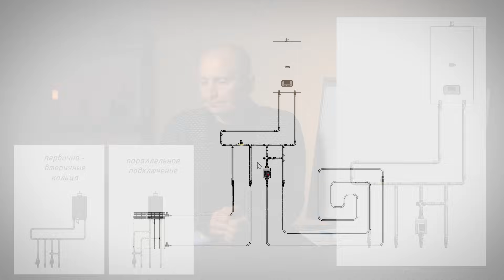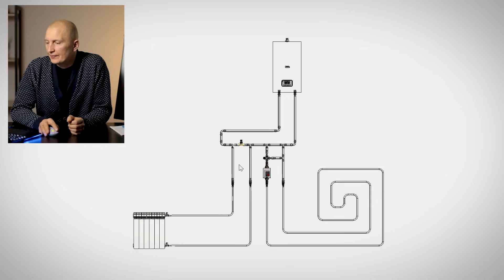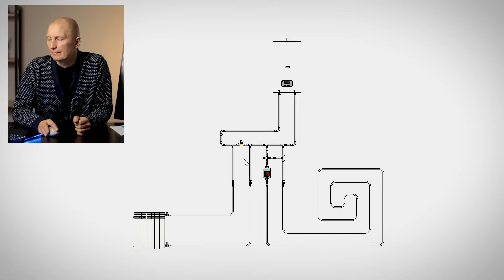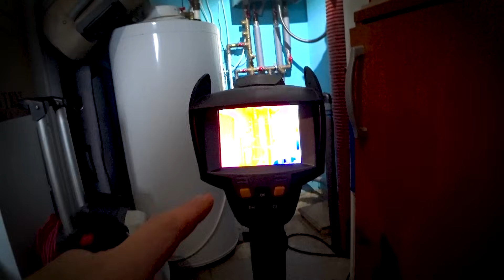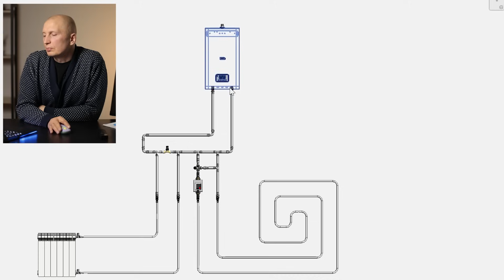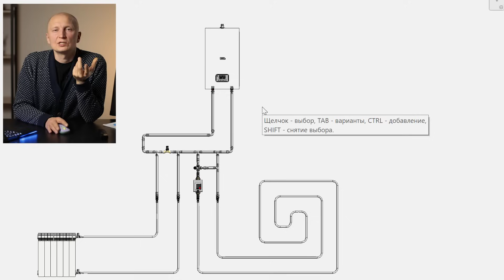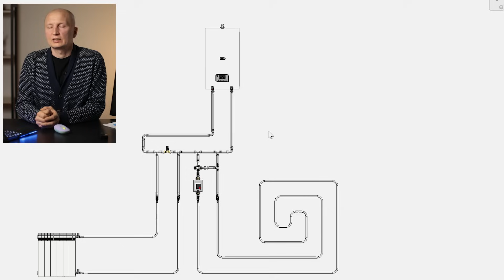Гибридная обвязка котельной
Очередное видео из серии обвязок котельной.  На этот раз речь идет о смеси двух систем:
- Параллельное подключение
-Первично-вторичные кольца
Стоит уточнить, что все выше рассмотренные системы предназначены для подключения нескольких контуров к котлу
-радиаторная сеть
-теплый пол